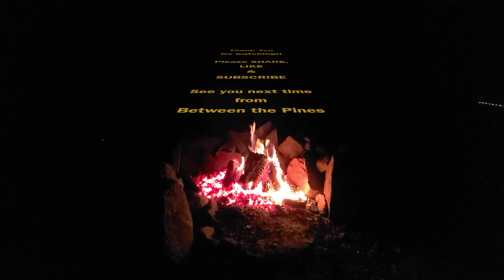Cedar Strip Portage & Paddle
Sunny Summer Portage, Paddle and Loon encounter in the Haliburton Forest and Wildlife Reserve